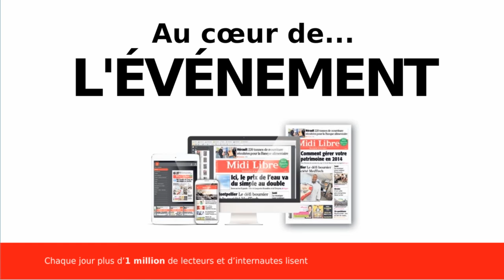Didier Codorniou au salon nautique du Cap d'Agde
plan littoral 21, parlement de la mer, la région Occitanie se tourne vers la mer